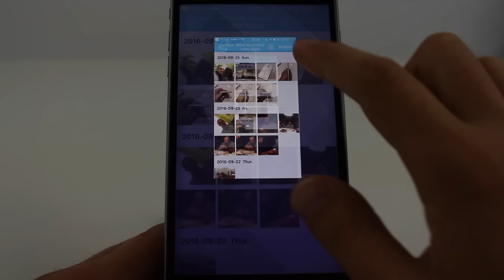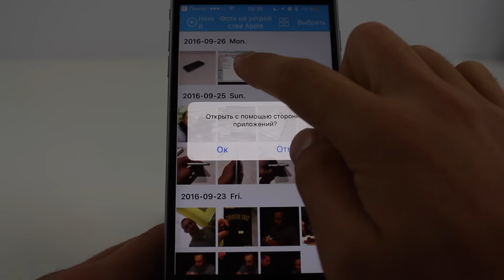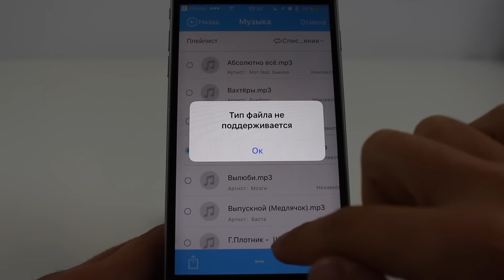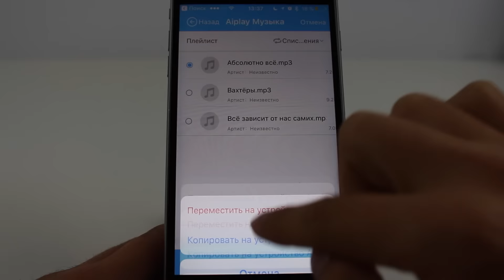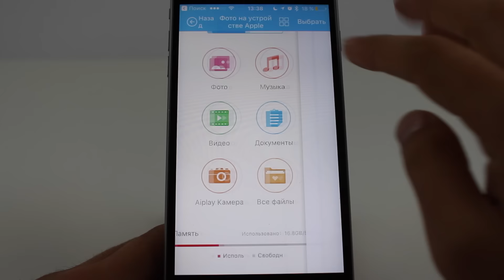Лучшая флешка на iPhone. Увеличиваем память на iPhone от Soft Club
Всем привет, меня зовут Стас, а это канал про Apple и не только

Долго я скажу Вам мы продавали флешки для iPhone, но тут мне все таки попалась быстрая которую хочется посоветовать. Приобрести ее можно нашем сайте.

Компания Soft Club
Купить любую технику Apple и не только Вы можете у нас на сайте

Вы сможете у нас купить новый или б.у.:
iPhone 5s, iPhone 5c, iPhone 5, iPhone 4s, iPhone 4, iPhone 3Gs, iPhone 3G и iPhone 2G
iPod Touch 5, iPod Touch 4, iPod Touch 3, iPod Touch 2 и iPod Touch

iPad Air, iPad mini 2, iPad 4, iPad mini, iPad 3 (iPad with Retina Display), iPad 2 и iPad

MacBook Pro Retina, MacBook Air, MacBook Pro, iMac, Mac mini и Mac Pro